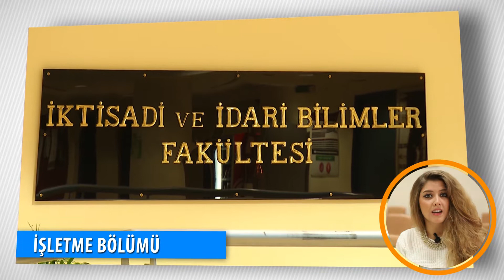ISLETME BOLUMU BURCU ULAS